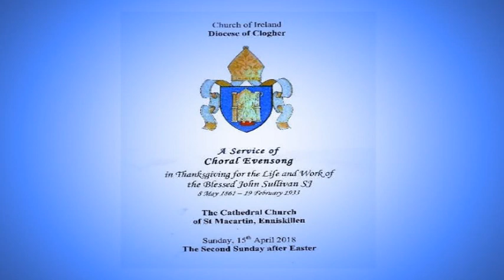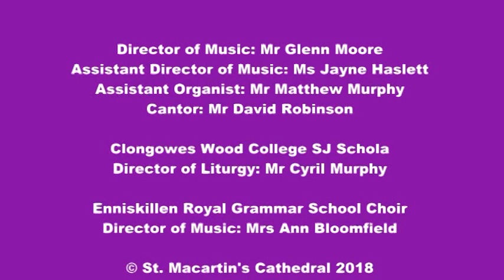Choral Evensong in Enniskillen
An Anglican service of choral evensong on Sunday 15th April 2018 in thanksgiving for the life and work of the Blessed John Sullivan (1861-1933), a former pupil at Portora Royal School Enniskillen, Northern Ireland.